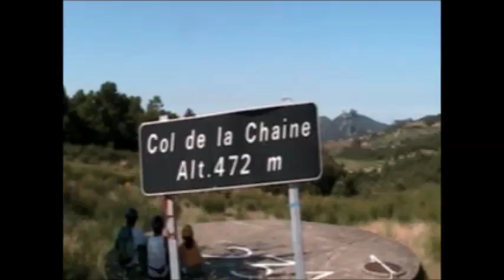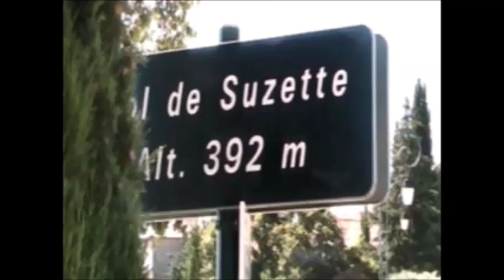LA france 2008